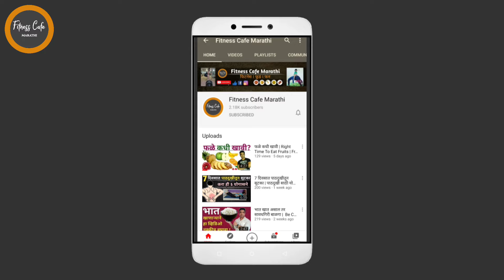१० दिवसांत सायटिका वर आराम | सायटिका साठी व्यायाम | Exercise For Sciatica Pain | SACHIN SAMEL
मित्रानो पाठदुखी व कंबरदुखी पासून होणाऱ्या प्रचंड वेदना बऱ्याचदा सायटिका असतात. कमरेच्या आसपास असणाऱ्या सायटिका नस दुखावल्याने कमरेखालील भागात असह्य वेदना होऊ लागतात. ठराविक व्यायाम प्रकार सायटिकावर खूपच गुणकारी आहे. त्यासाठीच या व्हिडिओ मध्ये मी तुम्हाला ६ व्यायाम प्रकार  दाखवले आहेत ज्यांना नियमित केल्याने १० दिवसांतच तुम्हाला सायटिका पासून आराम मिळेल.

ही माझी स्वतःची वैयक्तिक कसरत आहे आणि कदाचित तुमच्यासाठी ती योग्य नसेल. कोणताही व्यायाम कार्यक्रम सुरू करण्यापूर्वी तुम्ही तुमच्या डॉक्टरांचा सल्ला घ्यावा. सादर केलेल्या व्यायाम सूचना आणि सल्ला कोणत्याही प्रकारे वैद्यकीय सल्ल्याचा पर्याय म्हणून अभिप्रेत नाहीत. जर तुमच्या वर्कआउट दरम्यान तुम्हाला कोणत्याही क्षणी चक्कर येणे किंवा शारीरिक अस्वस्थता जाणवू लागली, तर तुम्ही ताबडतोब थांबावे आणि डॉक्टरांचा सल्ला घ्यावा. या व्यायाम किंवा व्यायाम कार्यक्रमात गुंतून, तुम्ही सहमत आहात की तुम्ही ते तुमच्या स्वत:च्या जोखमीवर करता.

This is my own personal workout and may not be suited for you. It is strongly recommended that you consult with your physician before beginning any exercise program. The exercise instruction and advice presented are in no way intended as a substitute for medical consultation.
SACHIN SAMEL disclaims any liability from and in connection with this program or any other exercise program on this channel. If at any point during your workout you begin to feel faint, dizzy, or have physical discomfort, you should stop immediately and consult a physician. By engaging in this exercise or exercise program, you agree that you do so at your own risk.

धन्यवाद !!!
सचिन समेळ